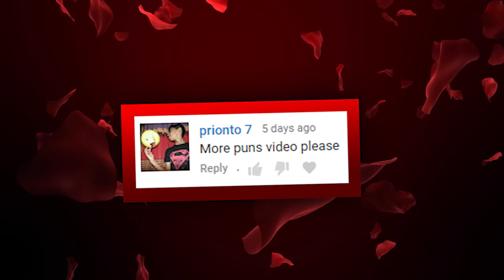THE SIDEMEN HAVE THE PUNNIEST JOKES... 5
What? Simon isn't in the thumbnail? 😂 I've been seeing you guys' comments about it always being Simon so I'm gonna try and start using everyone else.

The reasons I usually picked Simon is that he is most people's favourite Sideman, he's in pretty much every video, unlike Harry/JJ and he puts his face in thumbnails the most so it just made sense I guess! Hope you enjoy Vik's face today lmao.